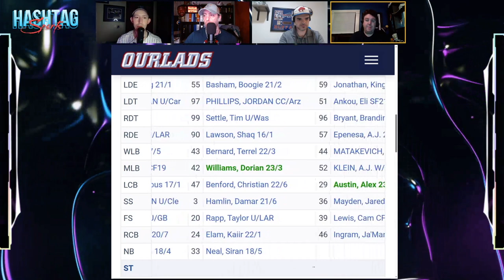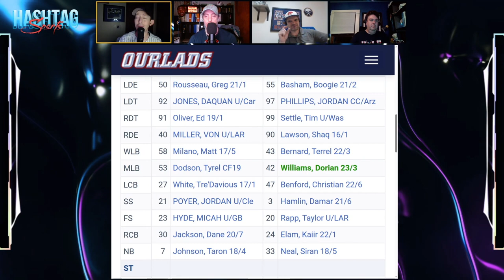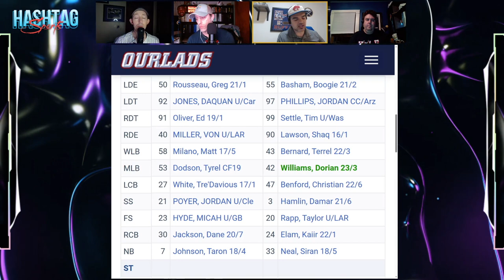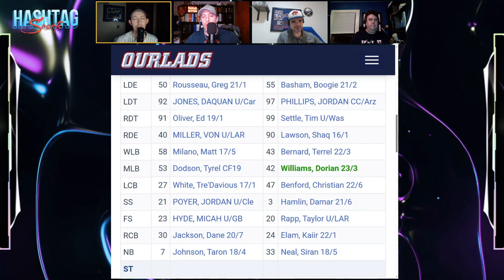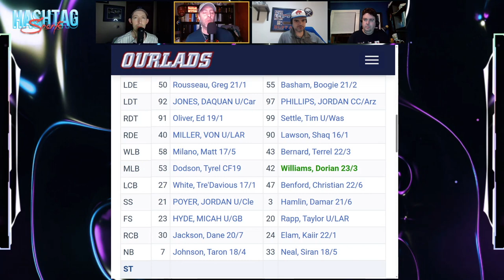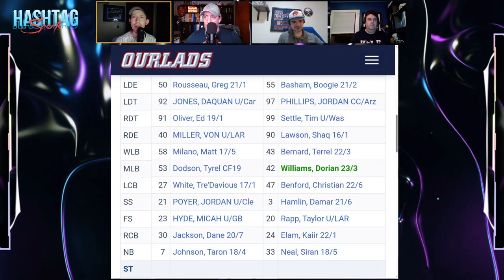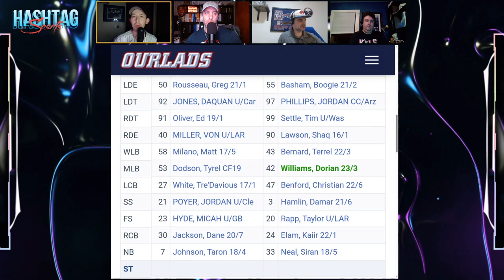Will the Bills Defense Look Different in 2023?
With Frazier Stepping Down and a Gaping Hole in the Middle, How Different will the Buffalo Bills Defense look in 2023?

Ryan Lasal Twitter: @RyanLasal_RSN